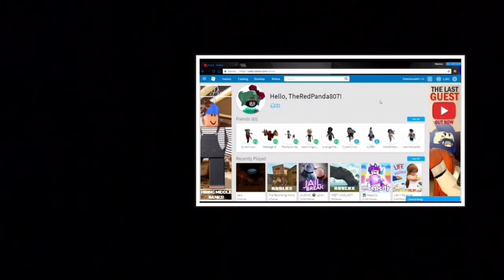Shoutout Saturday #4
Elias Naslin ft. Ms K - On My Own

Do you want a shoutout?